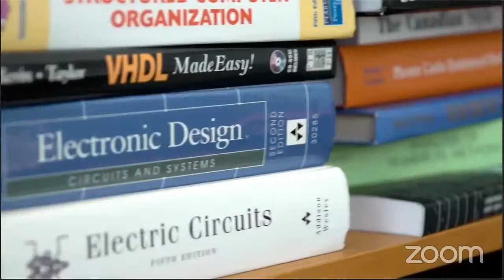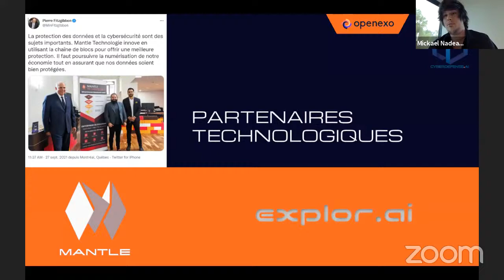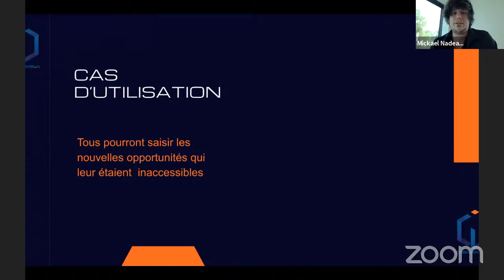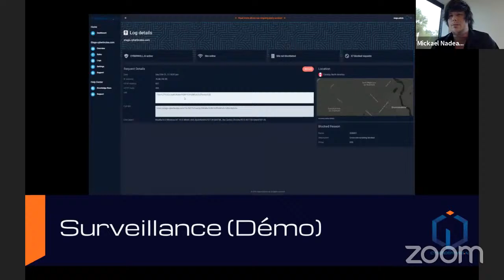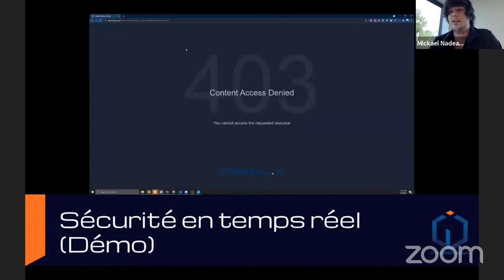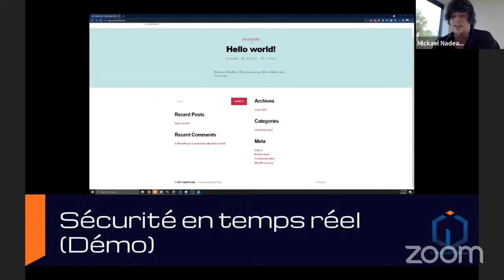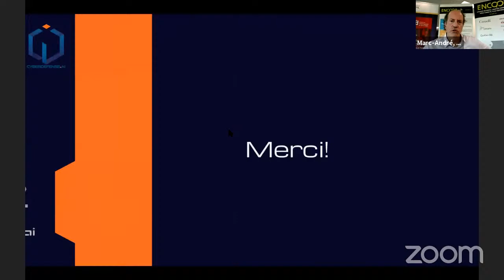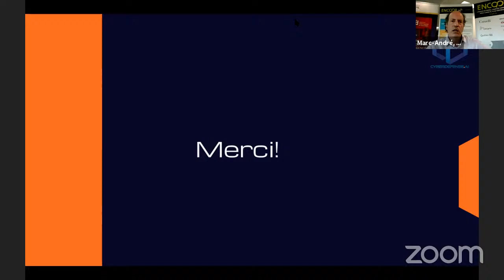Cybersécurité et 5G : perspectives et étude de cas avec Cyberdefense.AI